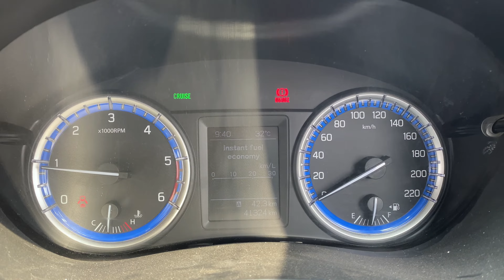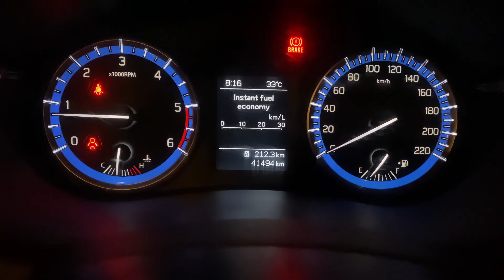Admission karwani pad gayi Cancel due to some reasons | Sumit Vlogs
You can help me By Sharing my Videos And Supporting me.